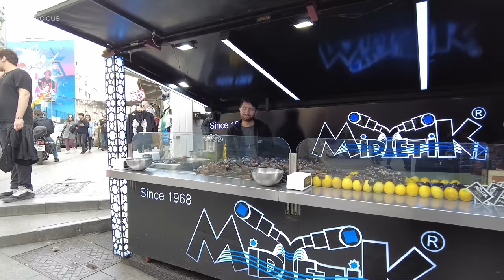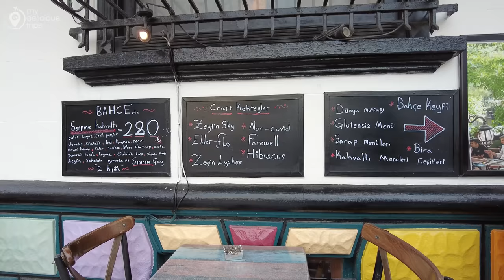Istanbul Turkey 2023 Walking Tour Around KADIKOY Bazaar & Moda Neighbourhood | 14 APRIL | 4K UHD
Strolling around the Kadikoy Sqaure, Moda and Fenerbahce Kalamis area and watching the crowd, having a rest and drinking tea or coffee at the various cafes nearby the sea, visiting Bahariye Street and make shopping are the best things to do in Kadikoy. The Kadikoy shoreline is very popular with the young people.
Kadikoy Market and the famous Bahariye Street are the most popular places to visit and see in Kadikoy. The Kadikoy market area is also known as “the Beyoglu of the Istanbul’s Asian side”, and Bahariye street as “the Istiklal Street of Istanbul’s Asian side”. There are wide range of places at the Kadikoy market area from greengrocers to fishmongers, from spice shops to patisseries, cafes, pubs and restaurants.
The famous fish market in the Market area is worth a visit and see. The Tellalzade Street along the Kadikoy market area is famous for its antique shops and second-hand bookstores. Before you get to the Bahariye Street, on the way you’ll come across to the other famous Sanatcilar (Artists) Street and here you may find variety of pretty ceramics, paintings and art shops by the local ceramics artists.
The traffic free Bahariye Street can be considered as the most lively and famous place in Kadikoy. There is also an old fashioned tram operating from Kadikoy harbor. Bahariye Street is always lively and crowded. You may find variety of lovely cafes, pubs, bars and restaurants as well as quality shops and cultural event centers in the Bahariye Street. The Sureyya Opera House is the most eye catching building in the Bahariye Street.
00:00 my delicious trips
00:06 highlights
01:24 kadikoy pier
07:45 around kadikoy bazaar
11:40 Confectioner Cafer Erol-Şekerci Cafer Erol - Kadıköy
14:00 kadikoy fish market
23:38 Etabal Arı Ürünleri
26:16 Çiya Sofrası
31:40 moda kadikoy
38:00 turkish coffee
38:41 moda midyecisi
50:15 reks kokorec

RECORDING Date :   14 APRIL 2023
Climatic Condition :  SUNNY DAY
Temperature:  20°C/68°F 🌡